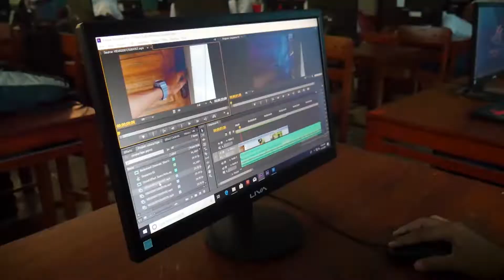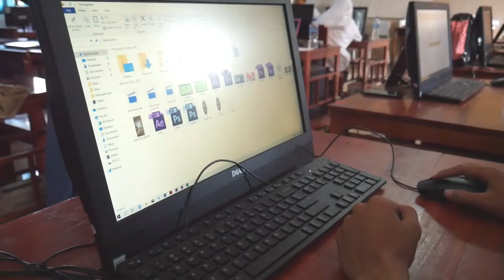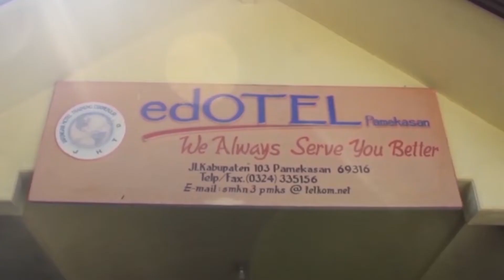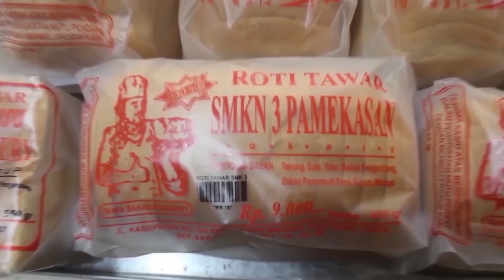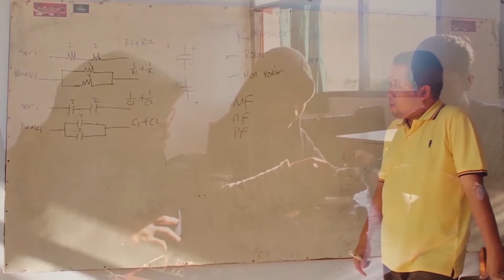PROFIL SMKN 3 PAMEKASAN 2020